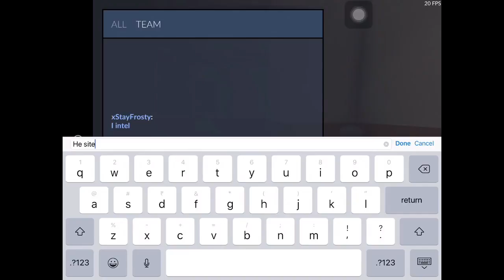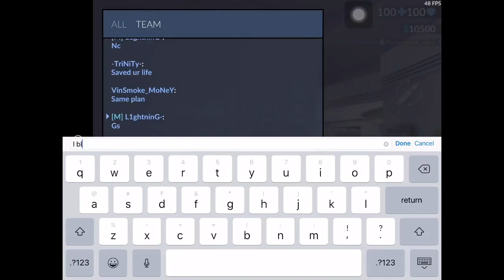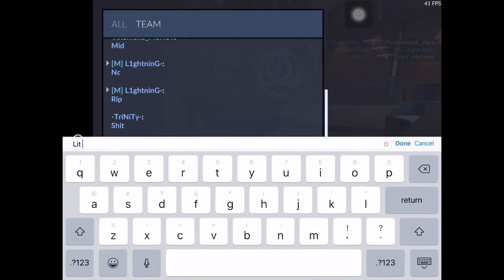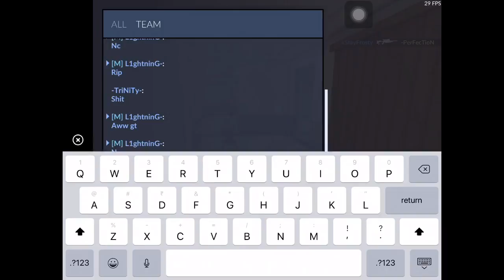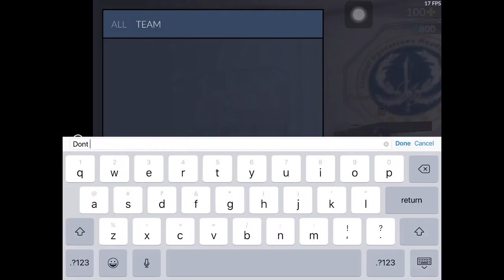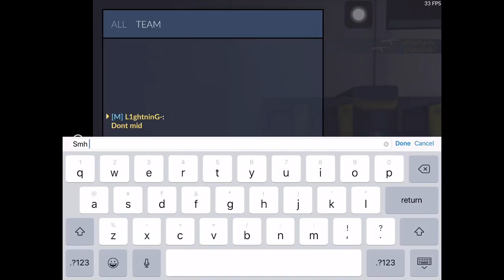Critical Ops : 4v4 Scrim vs SpY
Twitter.com/Utube_Lightning/

Vainglory details
Current skill tier - Hotness Silver
SEA - DarkestLightning
NA - LightestDays

CriticalOps details
Clan - Darkest Nation
IGN - iTzLightDN

FINALLY STAY LIGHTYYY